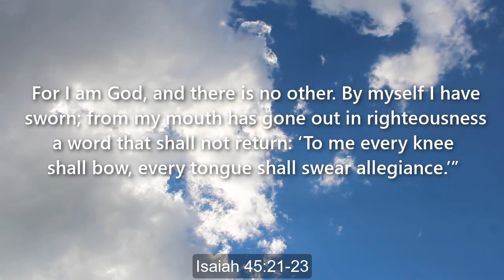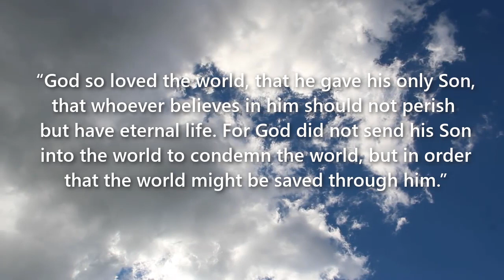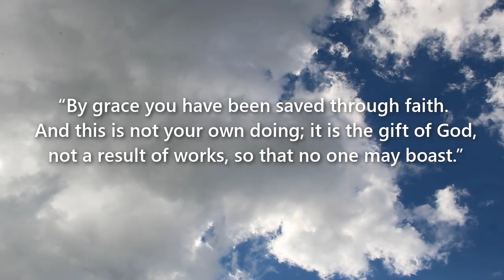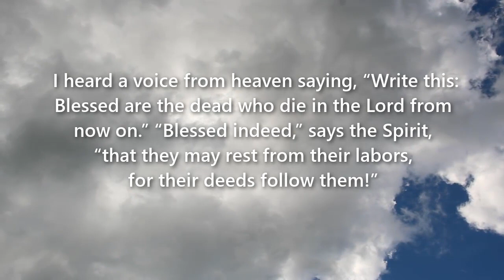Ten Promises of Personal Salvation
Bible quotations from the English Standard Version (2016)
wordwatchers.currah.us 2019

From the Psalms

“The Lord redeems the life of his servants; none of those who take refuge in him will be condemned.” Psalm 34:22

From the Prophets

“There is no other god besides me, a righteous God and a Savior; there is none besides me. Turn to me and be saved, all the ends of the earth! For I am God, and there is no other. By myself I have sworn; from my mouth has gone out in righteousness a word that shall not return: ‘To me every knee shall bow, every tongue shall swear allegiance.’” Isaiah 45:21-23

From Jesus

Risen from death, Jesus appeared to his disciples and said, “Thus it is written, that the Christ should suffer and on the third day rise from the dead, and that repentance for the forgiveness of sins should be proclaimed in his name to all nations.” Luke 24:46-47

Jesus promised, “Truly, truly, I say to you, whoever hears my word and believes him who sent me has eternal life. He does not come into judgment, but has passed from death to life.” John 5:24

From the Gospels

“God so loved the world, that he gave his only Son, that whoever believes in him should not perish but have eternal life. For God did not send his Son into the world to condemn the world, but in order that the world might be saved through him.” John 3:16-17

From Paul’s Epistles

Paul explained, “If you confess with your mouth that Jesus is Lord and believe in your heart that God raised him from the dead, you will be saved. For with the heart one believes and is justified, and with the mouth one confesses and is saved. For the Scripture says, ‘Everyone who believes in him will not be put to shame.’” Romans 10:9-11

“By grace you have been saved through faith. And this is not your own doing; it is the gift of God, not a result of works, so that no one may boast.” Ephesians 2:8-9

From Peter’s Epistles

“Blessed be the God and Father of our Lord Jesus Christ! According to his great mercy, he has caused us to be born again to a living hope through the resurrection of Jesus Christ from the dead, to an inheritance that is imperishable, undefiled, and unfading, kept in heaven for you, who by God's power are being guarded through faith for a salvation ready to be revealed in the last time.” 1 Peter 1:3-5

From John’s Epistles

“God gave us eternal life, and this life is in his Son. Whoever has the Son has life; whoever does not have the Son of God does not have life. I write these things to you who believe in the name of the Son of God, that you may know that you have eternal life.” 1 John 5:11-13

From the Book of Revelation

I heard a voice from heaven saying, “Write this: Blessed are the dead who die in the Lord from now on.” “Blessed indeed,” says the Spirit, “that they may rest from their labors, for their deeds follow them!” Revelation 14:13